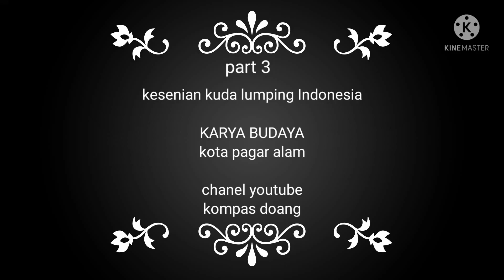dobel cambuk kaki kiri & kaki kanan. penonton pun berkerumun mendekat. chanel youtube kompas doang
kesenian budaya Indonesia
lestarikan budaya Indonesia
KESENIAN KUDA LUMPING KARYA BUDAYA KOTA PAGAR ALAM

kuda lumping
kuda kepang
jaranan
jaran kepang
jatilan
dadaong

chanel youtube
kompas doang

agar video selanjutnya terus berlanjut

semoga terhibur 🙏🙏